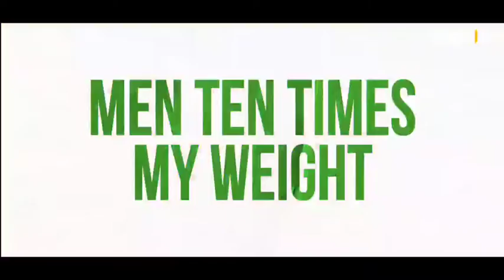FF // SONG \\ FF ___🔊🔊🔊🎵🎵🎵🎵🎵